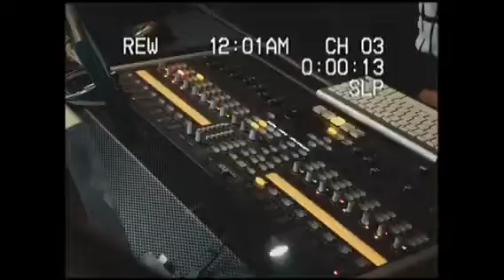Bossmane Terra x Dee Mula- Rules To The Streets shot by HD